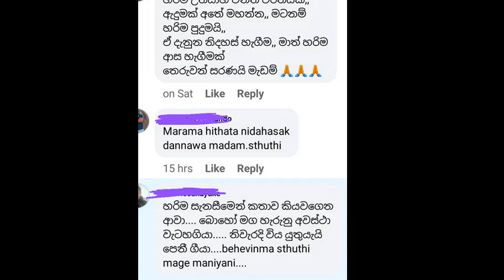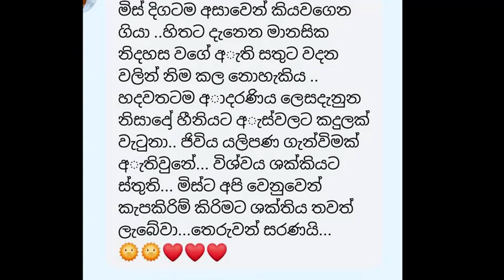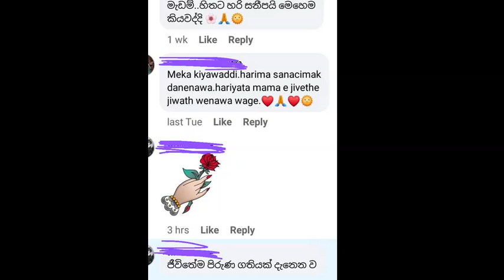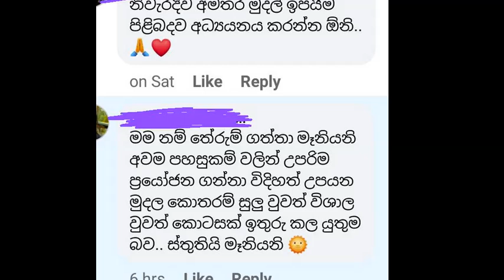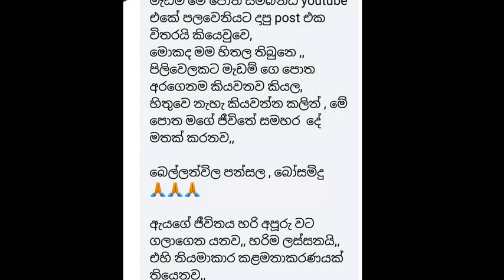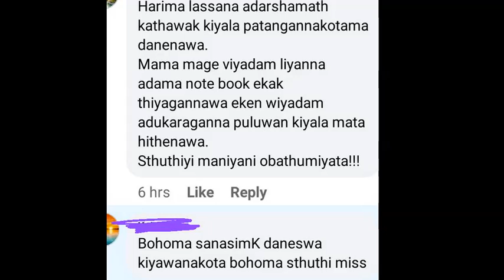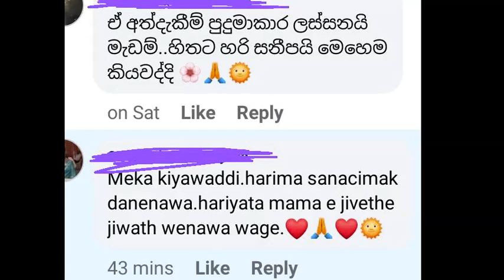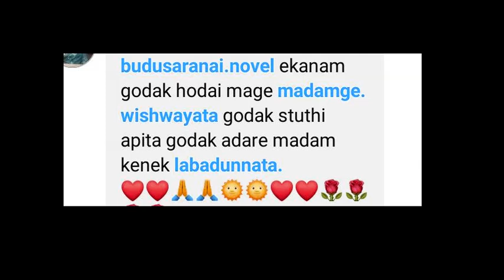වැසි සමයේ ඔබේ නිවසේ මුදල් ආකර්ෂණ බලය වැඩි කරන්නට මේ සරල අභ්‍යාසය අනිවාර්‍යෙන්ම කරන්න